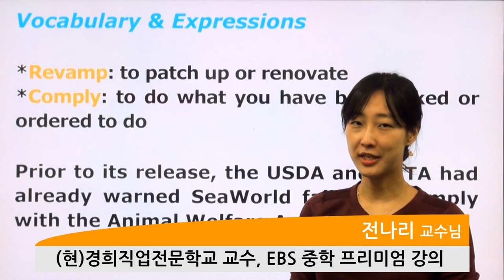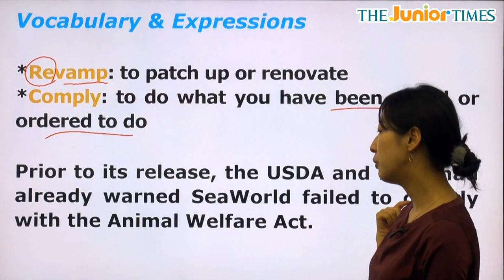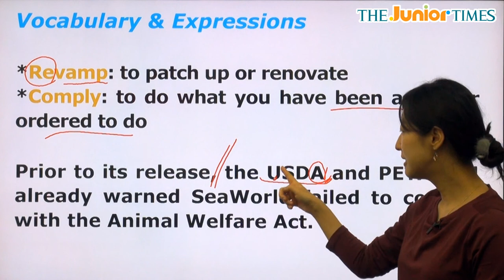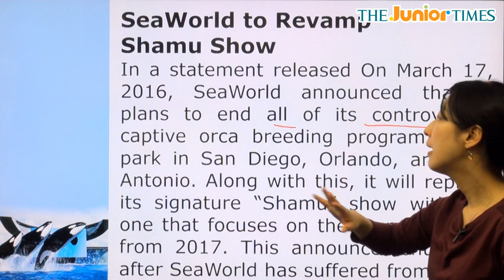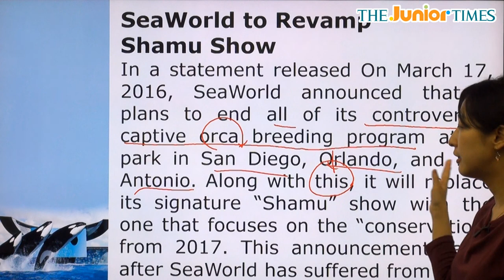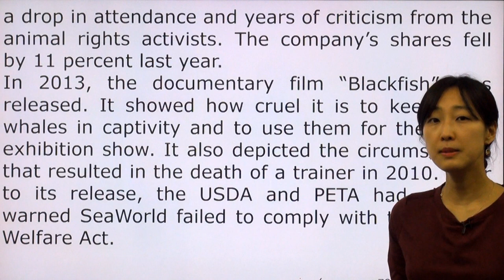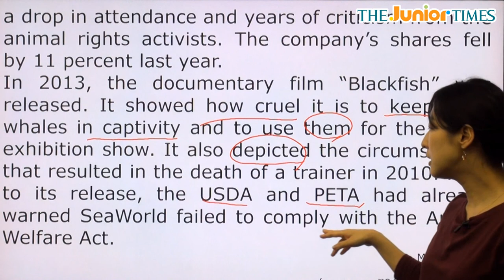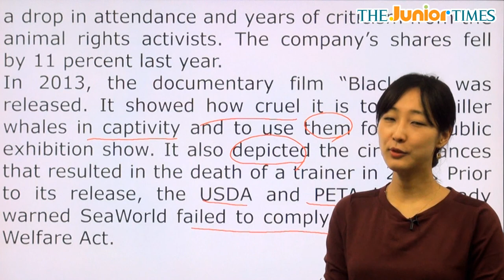SeaWorld to Revamp Shamu Show - 전나리 선생님과 함께 하는 Hot Issue 동영상 강의 ( The Junior Times - No.625 )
샤무쇼 중단하는 씨월드